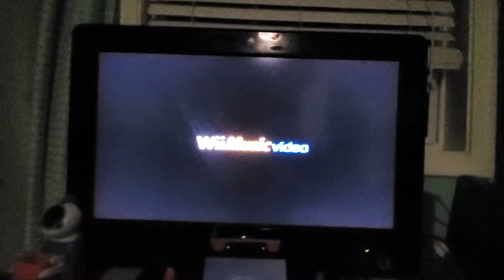Wii Music - Material Girl (Halloween House Version)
I decided to return to this style because I haven't used this style in a while, and I changed the Japanese guitar to an Upright Bass, I changed the Handbells to an Galactic Bass, and the speed is now at the slowest speed.